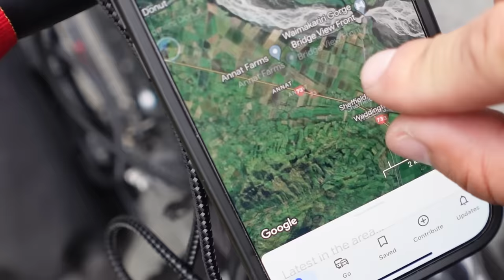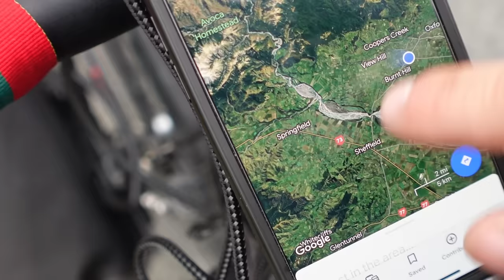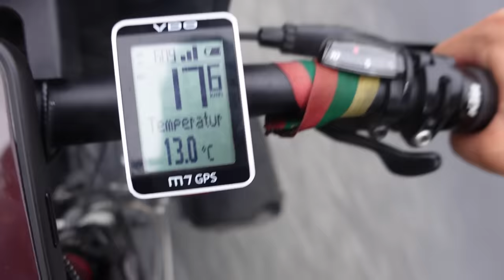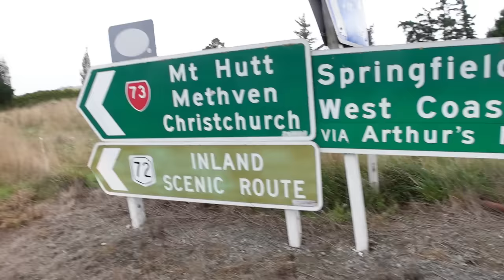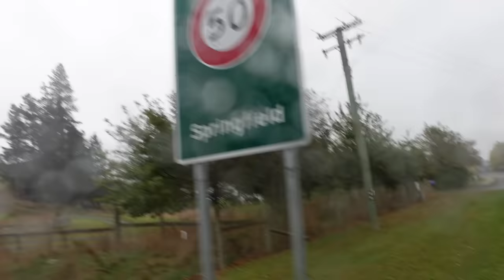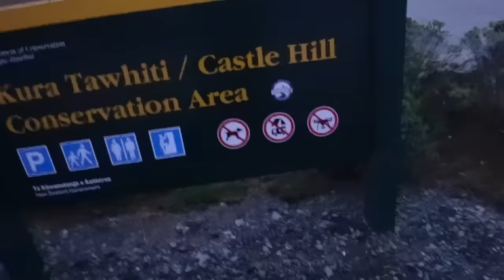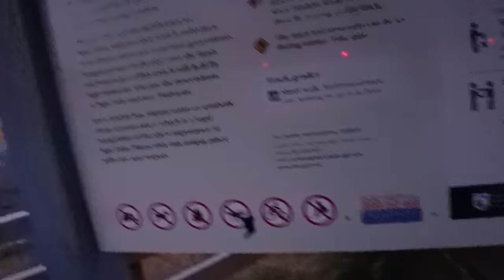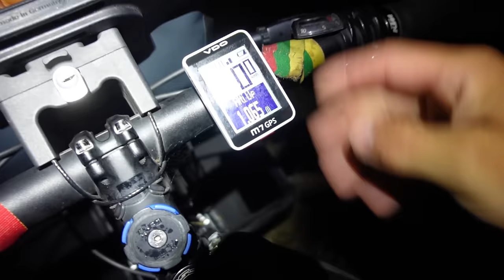Trolių keliais | Zelandijos slėniai atsivėrė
Ačiū Tau!👊
KELIONĖS APRANGA/ĮRANGA/ATRIBUTIKA

💥Apranga
Marškinėliai

💥Priedai:
Multifuncinis įrankis

💥Turistinė įranga
Palapinė

Music of this video:
ES_Blue Purple - Guustavv
ES_Eu Quero Ver o Oceano - John Runefelt
ES_Where Heroes Come to Die - Hampus Naeselius